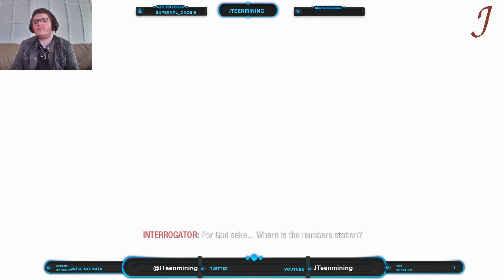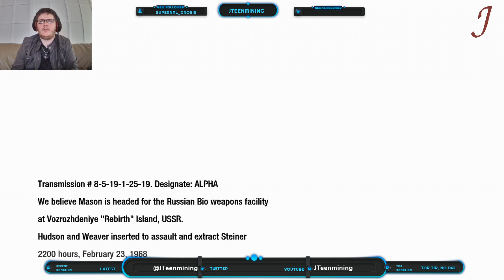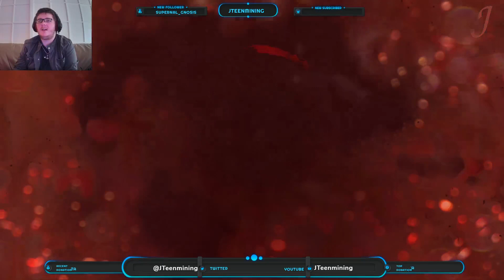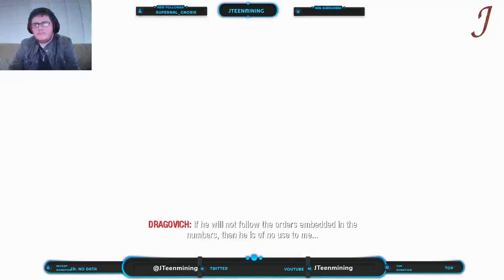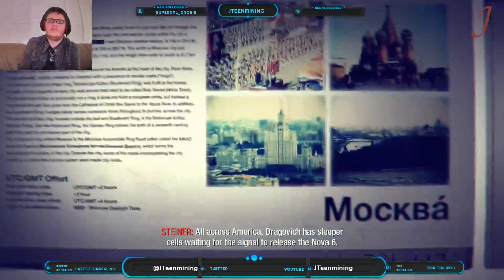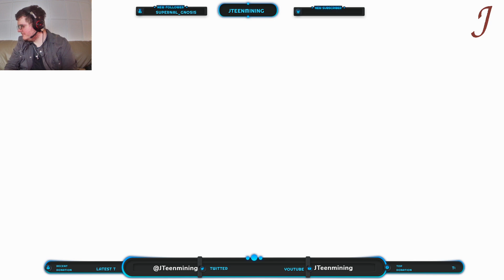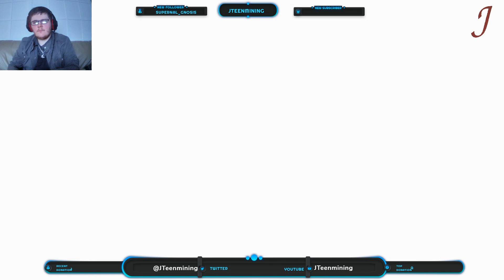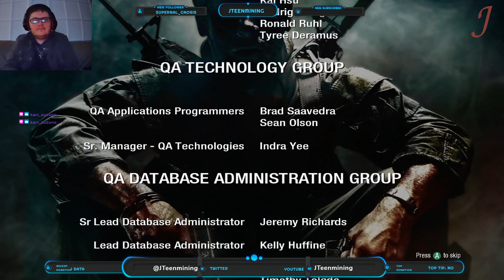First Person Fridays: Call of Duty Black Ops: Am I an idiot? The conclusion says... maybe